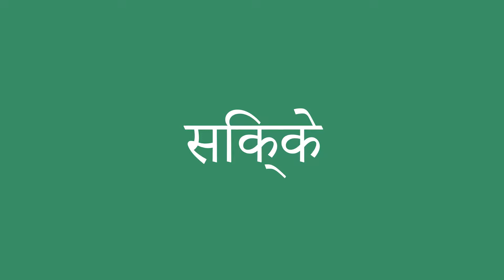सिक्के इंग्लिश में क्या है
सिक्के को अंग्रेजी में सही तरह से कैसे बोलें। ध्यान से सुनो।
सिक्के का हिंदी से अंग्रेजी में सही अनुवाद क्या है?आप अमेरिकी व्यक्ति की यरह बोलिए।